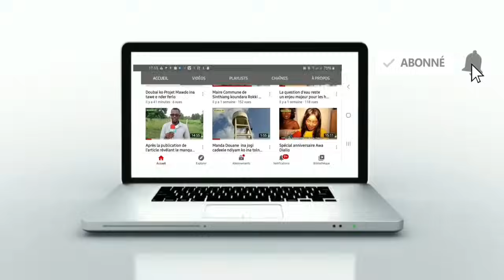Réception du Mariage de Djina Balde Mme Sountou Seydi du 11 Janvier 2024 à Dabo